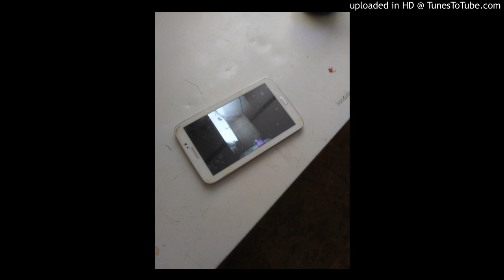My Brain is NOT A Computer (SQ Version)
This song contains really bad setup answers